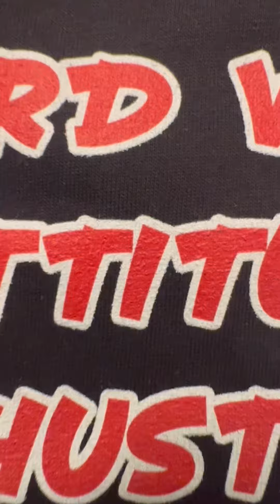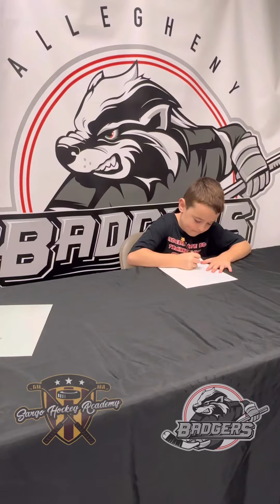Training Camp for Allegheny Badgers- Mite Red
Training Camp🏋🏼‍♂️for Badgers Mite Red
Sept 2024